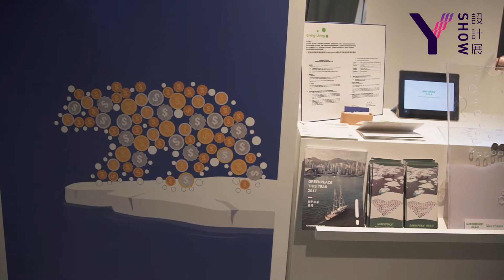第三屆「Y設計展」贊助獎項得獎者 - 梁旖殷 The 3rd “Y Show” Sponsorship Award Winner - Liang Yi Yin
贊助獎項

頒發機構 / Presented by：
友邦洋紙有限公司 Polytrade Paper Corporation Ltd.

院校 / Institute：
澳門理工學院 Macao Polytechnic Institute

作品組別 / Category：
視覺傳達 Visual Communication Design

作品名稱 / Name of Artwork：
瀕危行動 Giving Living

得獎者 / Award Winner：
梁旖殷 Liang Yi Yin